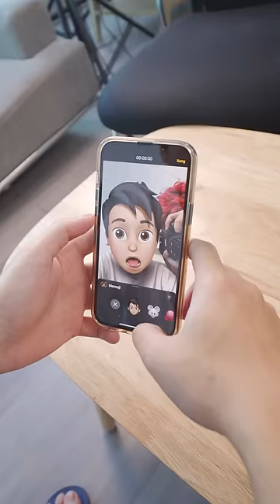TOP 3 TÍNH NĂNG iPHONE "SIÊU HAY" NHƯNG KHÔNG AI THÈM DÙNG??